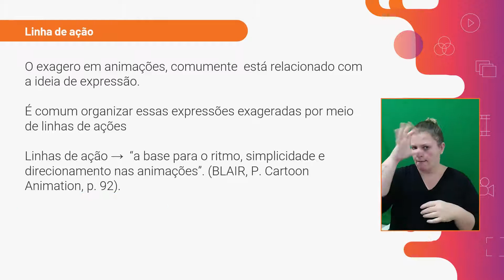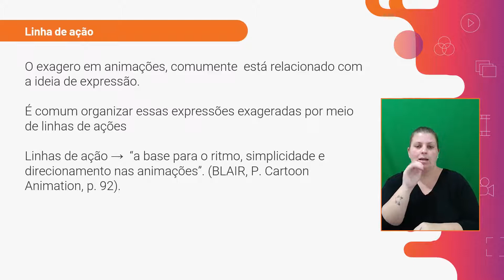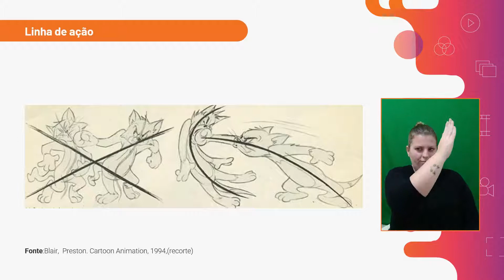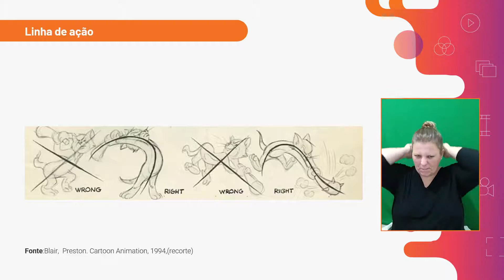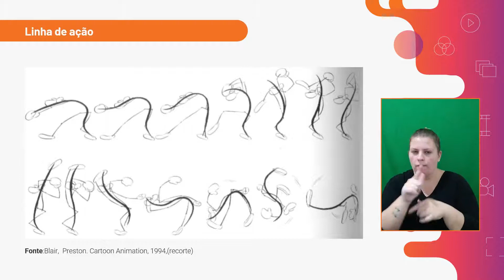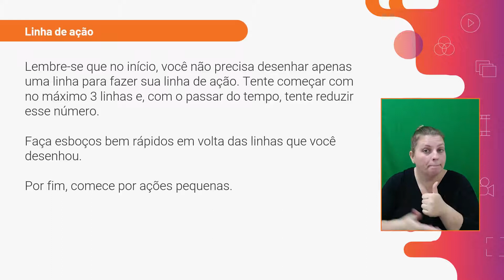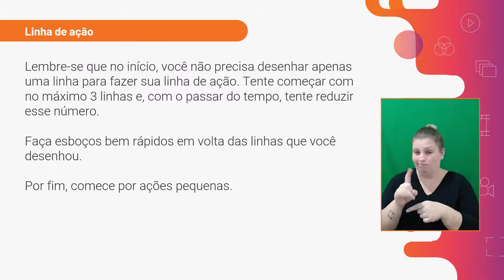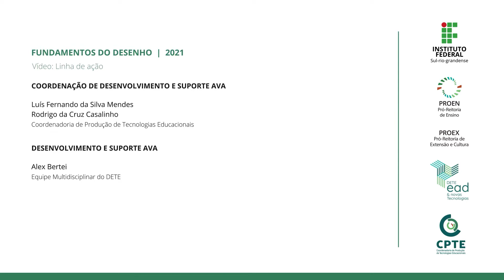Linha de Ação